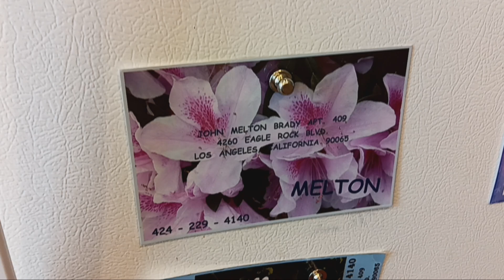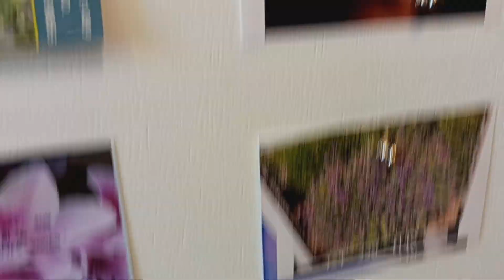September 11, 2024